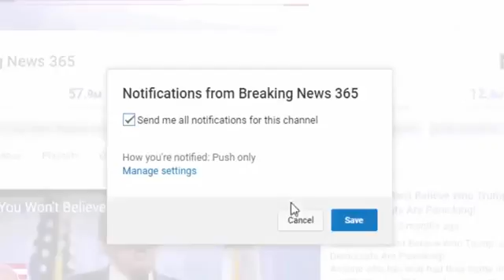BREAKING ANTHONY WEINER IS GOING TO PRISON – JUDGE ANNOUNCES SENTENCE